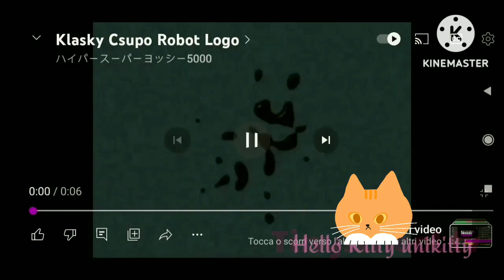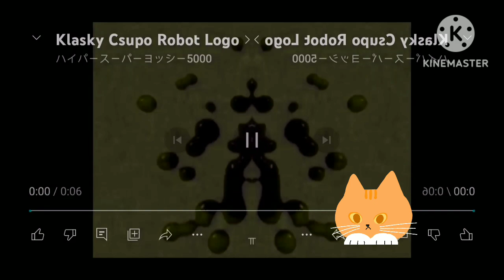Too too boy aaaaaaaaaaaaaaaaa klasky Craop unikitty! cry